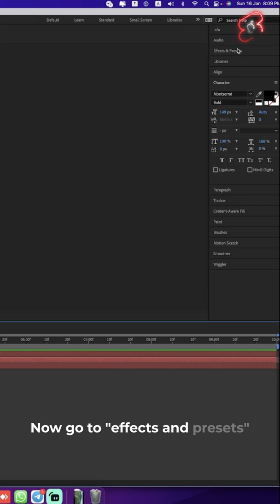Text-Shadow Animation With After effects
Watch detailed video on @komanga

Tutorial Clip #5
Title.        : Text-Shadow Animation With After effects
Duration  : 00:00

Tutorial   ;
By Muhammed Nadeer MP
Software : After Effects 2021
Device     : 27" iMac

Edit             ;
Thumbnail : Muhammed Navar (Illustrator)
Device        : 27" iMac

Chapters :
00:00 - Preview
00:00 - Working On It
00:00 - Making
00:00 - Final Result

Trascript :
Hey video creators, today let's make a text shadow animation like this in after effects.
For that, I am creating a composition in 1080px X 1920px. I'm creating a white solid layer and adding a gradient ramp into it. Here change 'Ramp shape' into 'radial ramp'. And tap the swap colors, then change the black into a gray color. Now create a text layer and type something. Change the text color to black. And I recommend you to select a bold font. Increase the text size. Make a duplicate of the text. Change the text color to white. Now go to effects and presets and search of 'CC radial fast blur' and add it to it. Here change the center and amount value also add a keyframe for the center. Now set the time indicator as you want and change the center to another side. Select those two keyframes and make them easy ease. That's all. Here is the result.